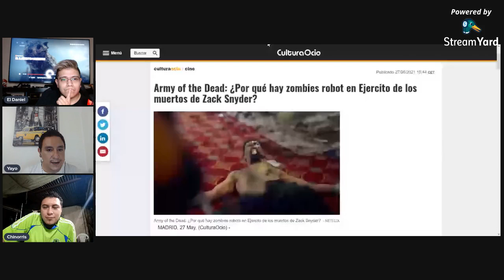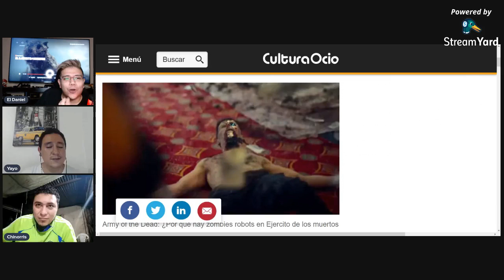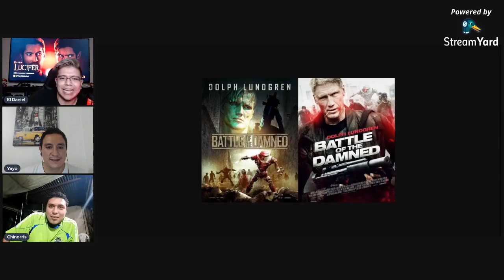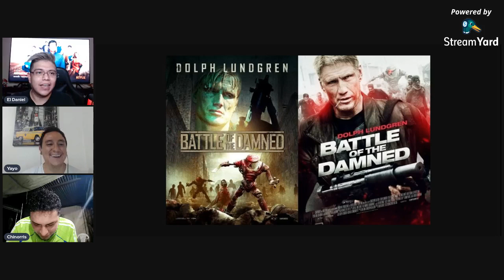El Ejercito de los Muertos Zombies Robot de Narnia y la Piedra Filosofal | PlayCam Plus 018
Pásele damita, caballero a un nuevo PlayCam Plus donde nerdeamos de ElEjercitoDeLosMuertos ArmyOfTheDead y donde dimos nuestras primeras impresiones de Cruella.

Puedes leer nuestras reseñas completas, notas y artículos en nuestra página Web:

No te puedes perder Playcam Show todos los jueves en vivo de 9:00 pm a 10:00 pm por Facebook Live.